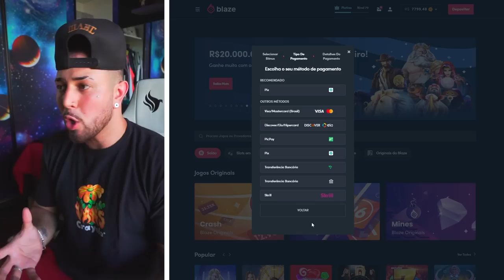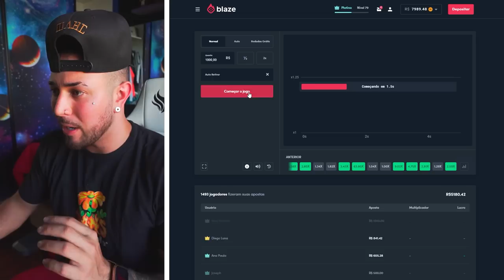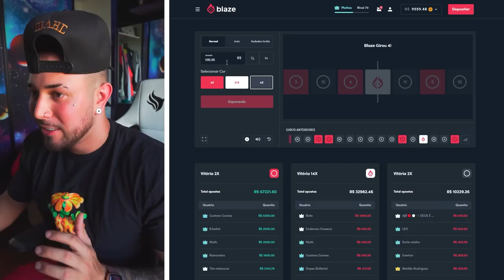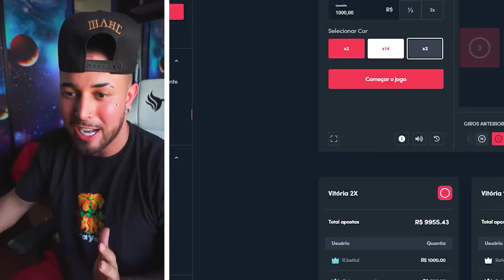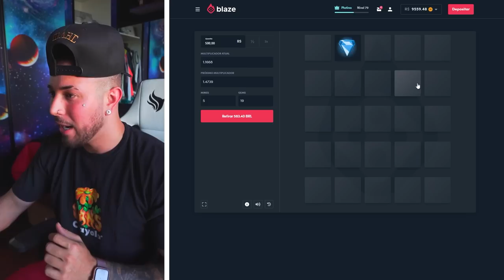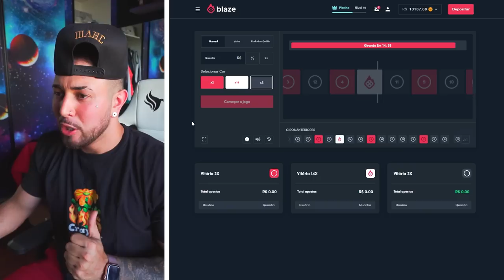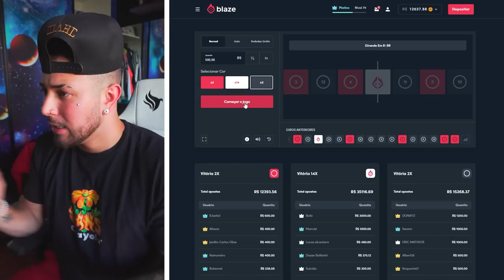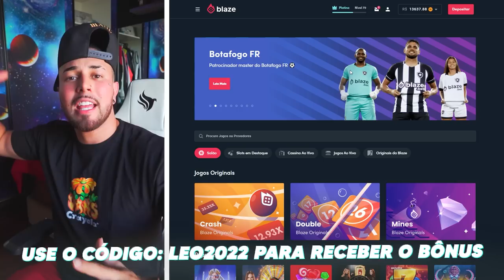⚠️ ATENÇÃO ⚠️ QUEM ACHAR ESSE IPHONE 11 NOVINHO E DELE !! * não é click baet *